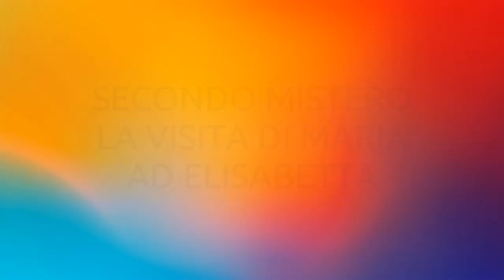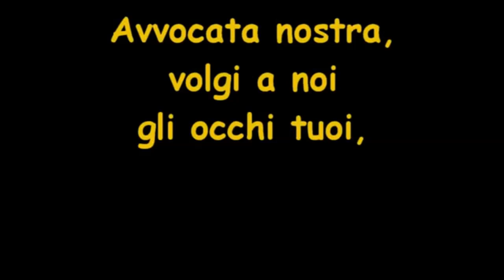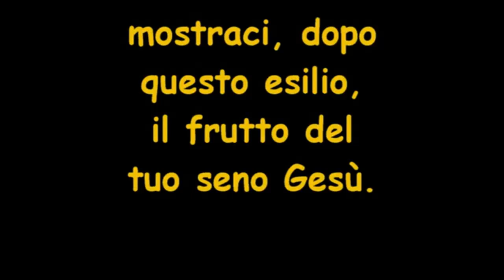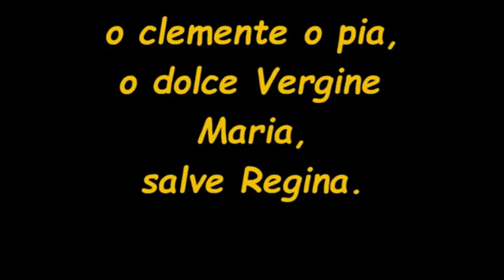IL ROSARIO DEI BAMBINI - LA VISITA DI MARIA AD ELISABETTA - SECONDO MISTERO DELLA GIOIA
I bambini e le bambine dei gruppi di iniziazione cristiana dell'UP Cafarnao hanno registrato con le loro voci il ROSARIO DEI BAMBINI.
I cinque MISTERI DELLA GIOIA sono stati divisi in cinque puntate.